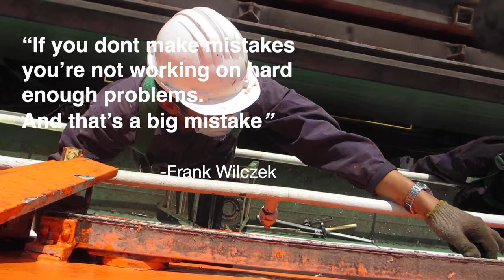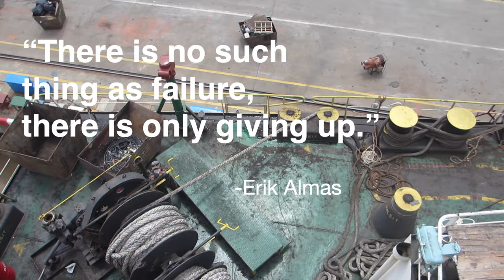Ba't maraming Seaman ang Umaayaw | Seaman Vlog EP 12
Seaman Vlog Episode 13, Nag Drydock kami sa Zhoushan ng halos isang buwan. Eto rin yung dahilan ba't sobrang natagalan yung upload ng Ep 11, wala kaming Oras para sa mga recreations ng mga panahon na to. All work. Hirap pero magandang experience.
The Equipment that I used since nasira Camera ko sa Seaman Vlog Episode 10, SJ Cam M20, Canon EOS 550D + 24mm f2.8 STM limited range but just enough.

Blue Sky - Gyvus
Way home - Tokyo Music Walker
Hala ang Kabaw Budots Remix
Te amo - Vendredi

Other Vlogs like DiskartengMarino :
@Jy’s Journal
@Kim Olavere
@Glester Capuno
@Ero Ancheta
@The Seaman Vlogger